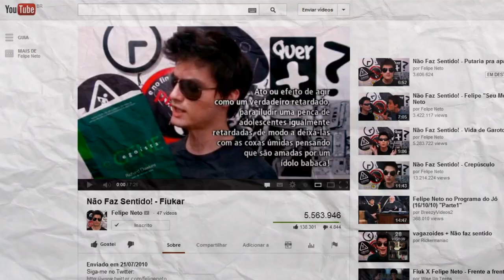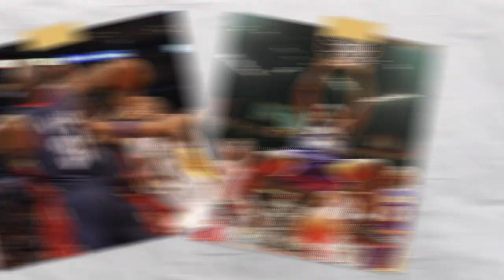6 links: S01E09 - De Felipe Neto a Justin Bieber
Do crítico do mundo ao criticado por todo mundo.
Conheça os 6 links entre Felipe Neto e Justin Bieber.

Vídeo novo todas as quartas!

Roteiro: Ale Sakai e Johnny Menezes
Motion Design: Davi de Oliveira e Johnny Menezes
Voz e Som: Johnny Menezes